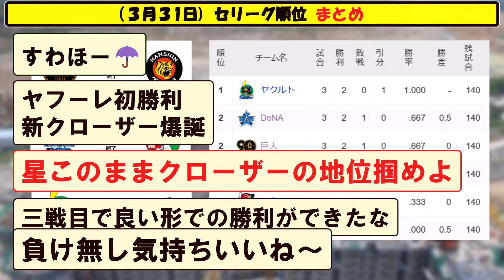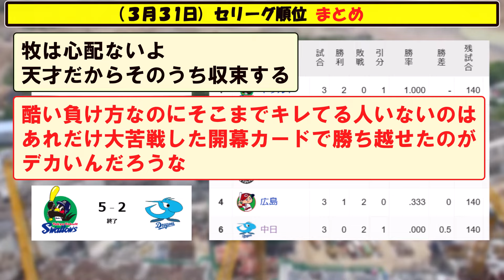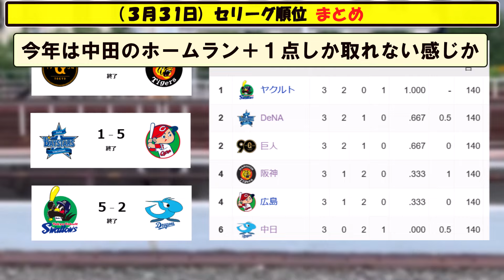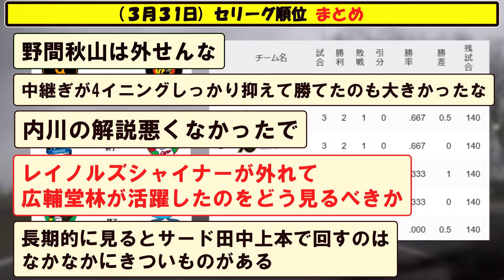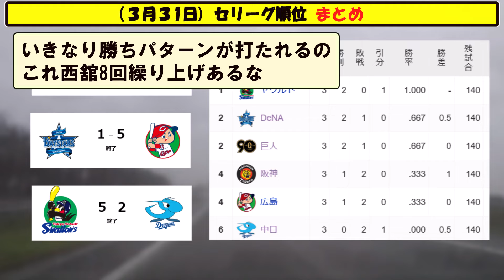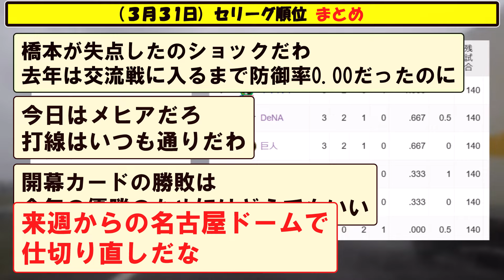(３月３１日)セリーグ順位まとめ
５chや２ch等の野球の時事や面白スレをまとめていきます。

【音楽】
youtubeオーディオ ライブラリ様
DOVA-SYNDROME様
BGMer様
MusMus様